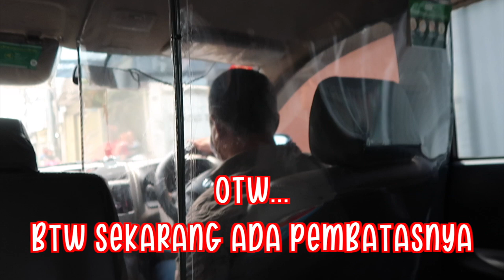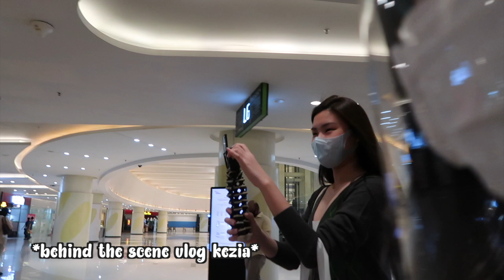FINALLY SKSD COMEBACK + VLOG NEW NORMAL - Stefanie Lunardy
Hallo..
Ini Video yang selalu kalian tunggu!! tapi aku juga menunggu buat ketemu sama mereka loh ehehehe
siapa yang disini juga kangen sama kita hayoo.. enjoy ya nontonnya.
maaf ada beberapa part yang mungkin ngomongnya kurang jelas atau videonya kurang jelas
HAPPY WATCHING
LOVE, STEFANIE LUNARDY